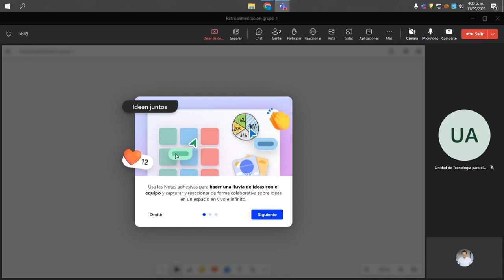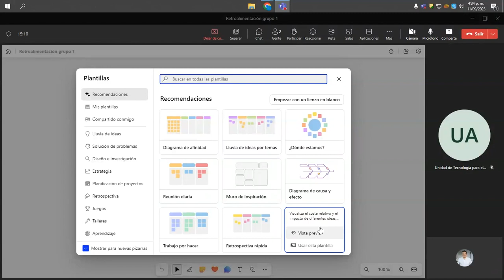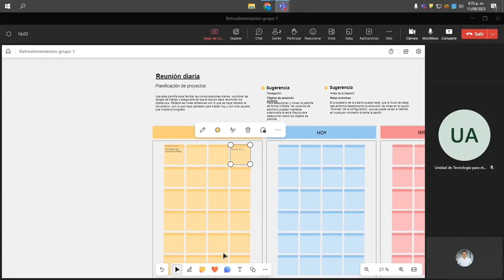Crear una pizarra colaborativa en Teams